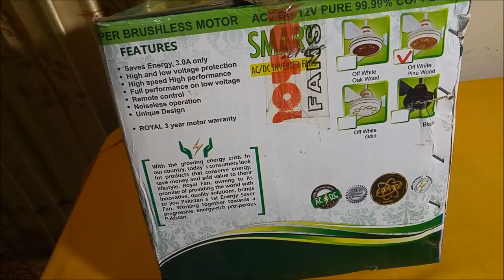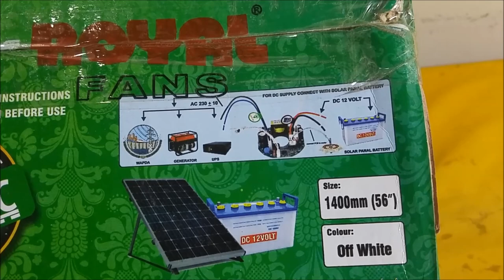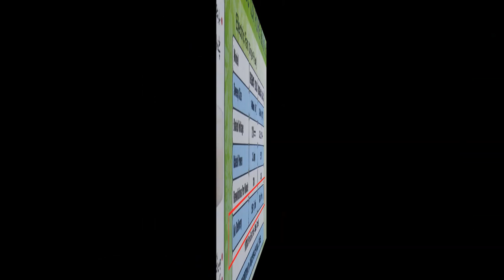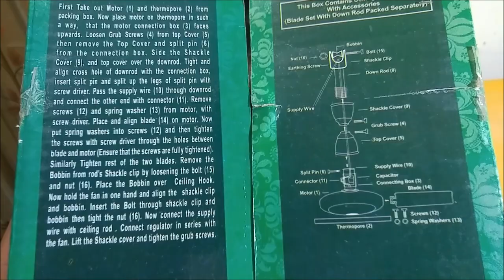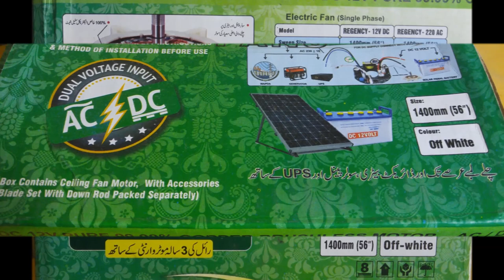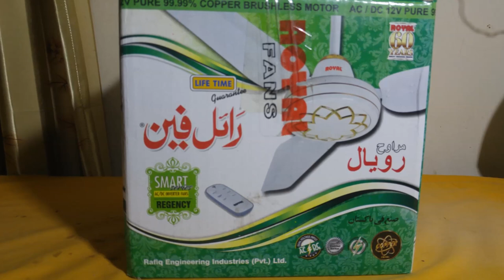Royal ac dc Fan price unboxing review (Urdu/Hindi) and 12 volt solar fan ac dc fan price in pakistan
How To Connect Mobile Bluetooth With Crown Ricardo VM-III through Watch power with Android App (Urdu/Hindi)

Video Editing: Movie Maker (Win 7)
Audio Editing: Audacity SW
Sound Card: Creative Sound Blaster
Mic: Philips Brand
Headphone: Panasonic Brand
Information: Books and internet
Picture Sources: Internet+Camera
Camera: Cell LG G4
Voice over: Nauman